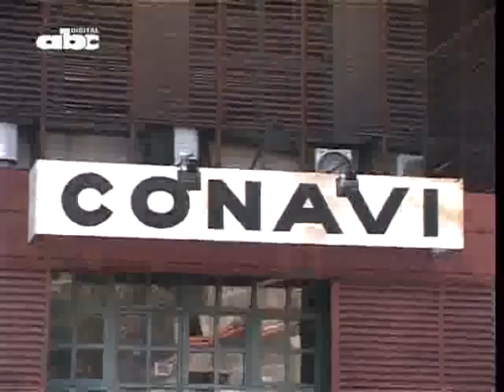Crean la Coordinadora Ejecutiva para Reforma la agraria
Crean la coordinadora ejecutiva para la Reforma agraria